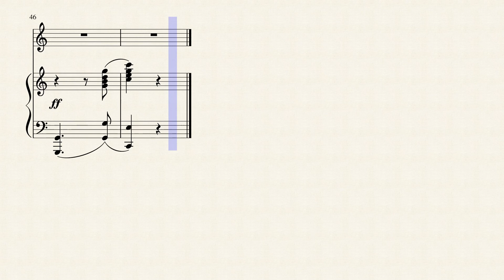Tango de las Frutas